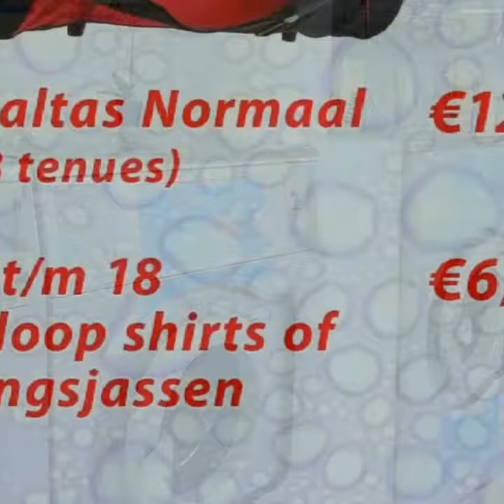aaron wasserette & stomerij